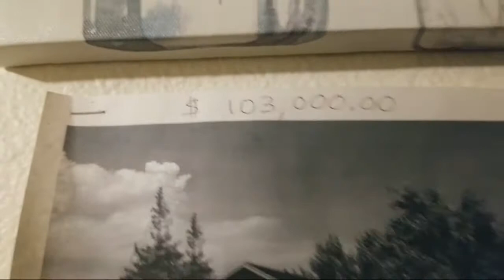Making A New Arm Rest For My Truck!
I am making a new arm rest for my truck!!!